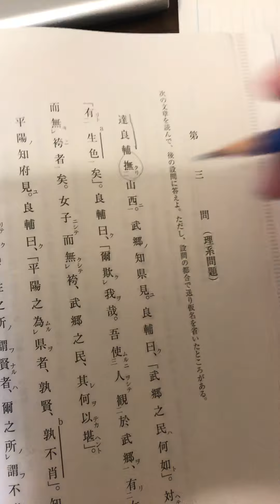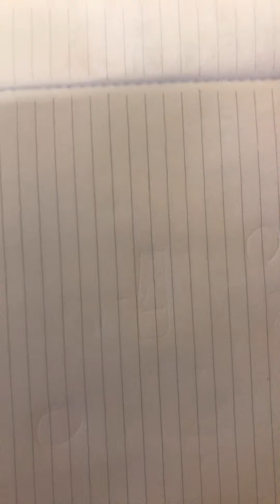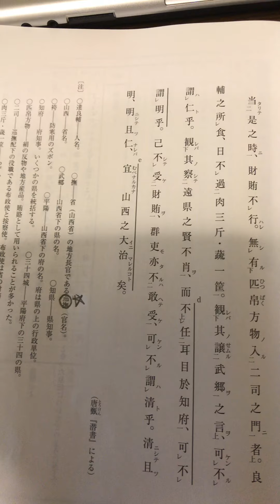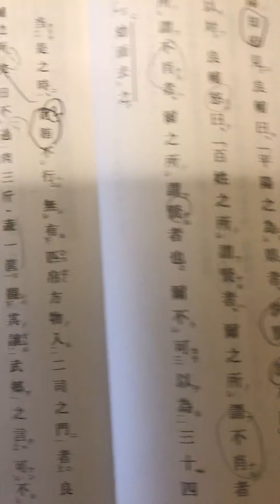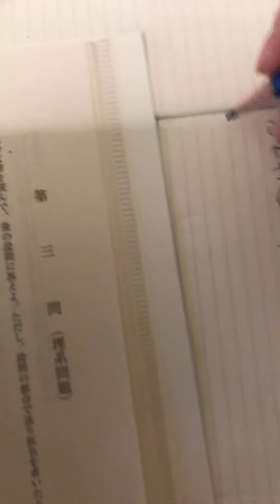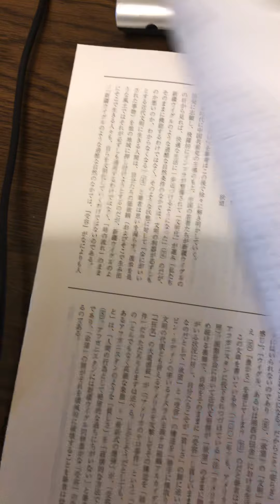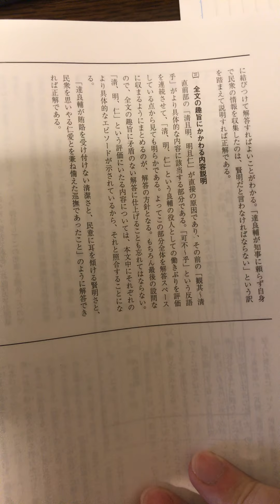東大漢文2019年11月東大実戦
東大漢文を解いてみました。